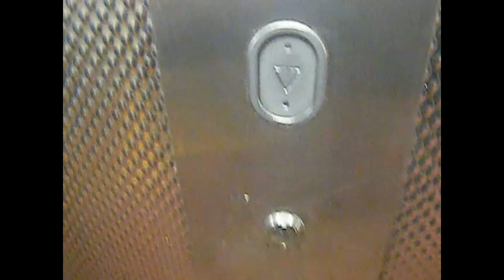Former Express Lift at Mayorhold Car Park in Northampton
This Lift has now been Modernized by DAC/Jackson.